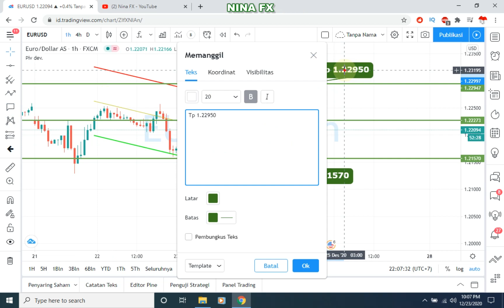EUR USD Analysis for Daily Thursday December 24, 2020 by Nina Fx